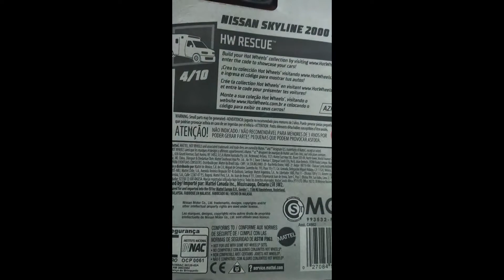HOT WHEELS Nissan Skyline 2000 GTR Unboxing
faheemqureshiphotography Hot wheels Nissan Skyline 2000 GTR Unboxing